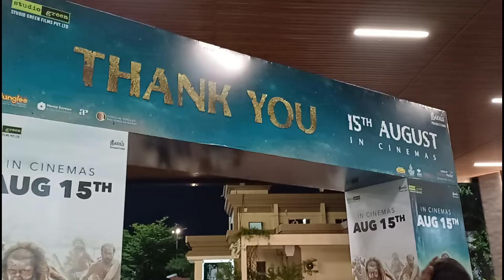Thangalaan making video